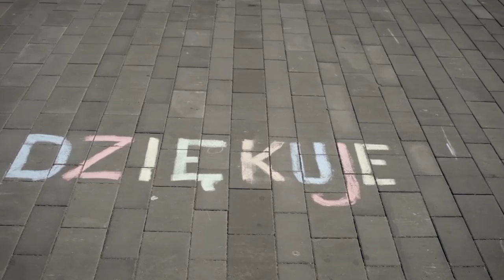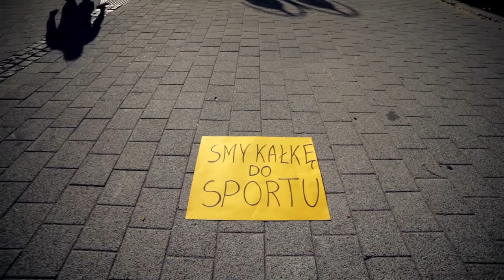ŚLUB M&Ł: Podziękowanie dla Rodziców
Podziękowanie dla Rodziców wyświetlone podczas Ślubu, w dniu 25. czerwca 2016.